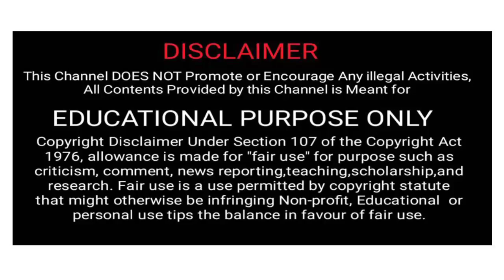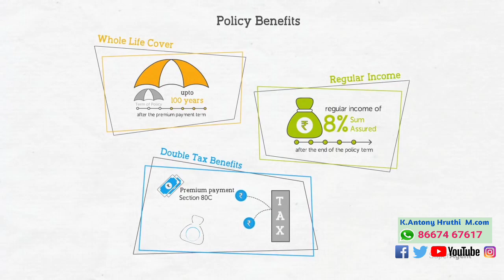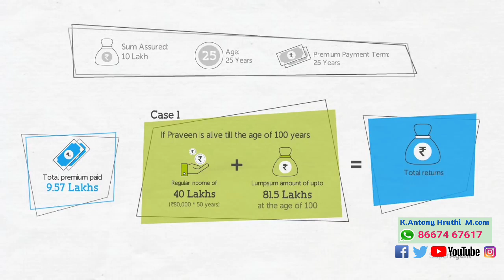LIC Jeevan Umang Plan No 845 English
LIC’s Jeevan Umang (UIN: 512N312V01) Policy Document attached file is in PDF Document Format

(A non-linked, with-profit, whole life assurance plan)

LIC’s Jeevan Umang plan offers a combination of income and protection to your family. This plan provides for annual survival benefits from the end of the premium paying term till maturity and a lump sum payment at the time of maturity or on death of the policyholder during the policy term.